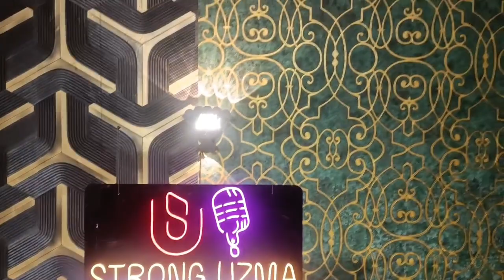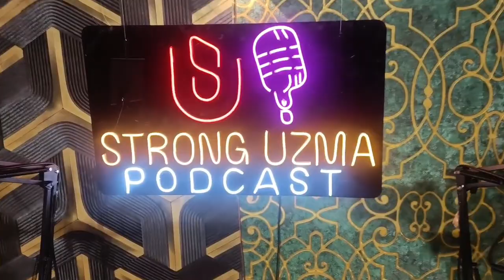Aaj konsi khawahish pori ho gai?? || Uzma ki Duniya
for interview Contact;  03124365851